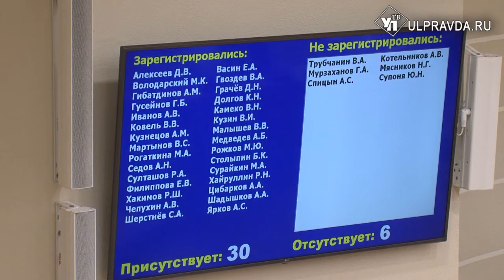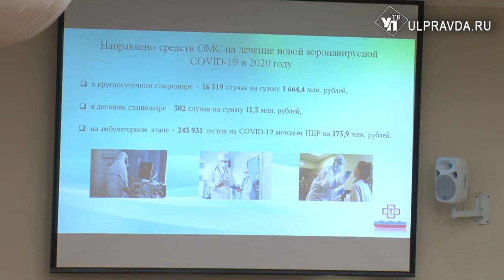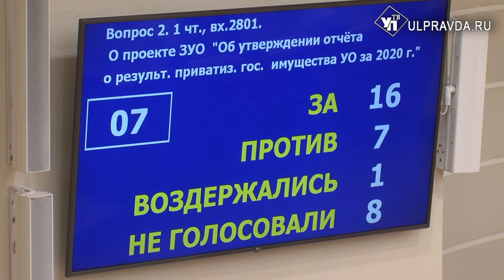Выборы губернатора, исполнение бюджета. Что обсуждали на заседании Заксобрания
В Ульяновске прошло 40-е заседание Законодательного Собрания. Народные избранники рассмотрели более 30 вопросов.